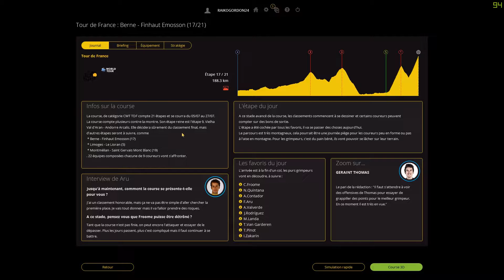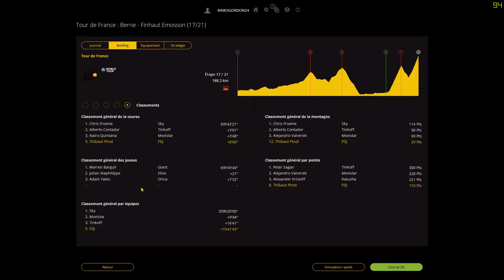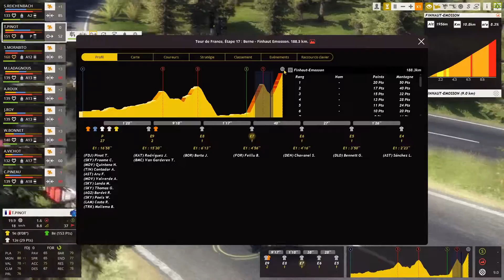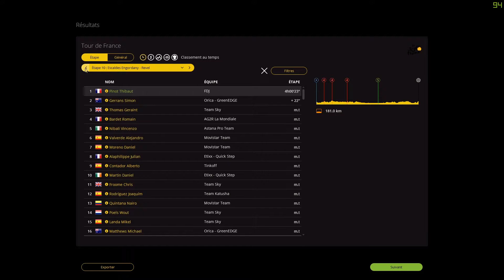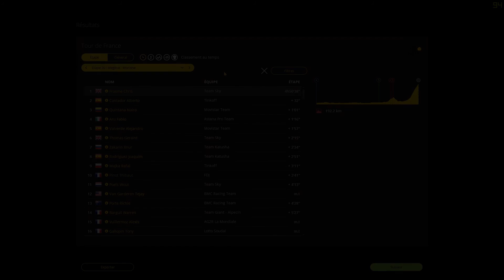PCM 16 l Tour de France 2016 l Etape 17 : Berne / Finhaut-Emosson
On entame la très haute-montagne !

CONFIG VOLANT :

- Pédalier T3PA